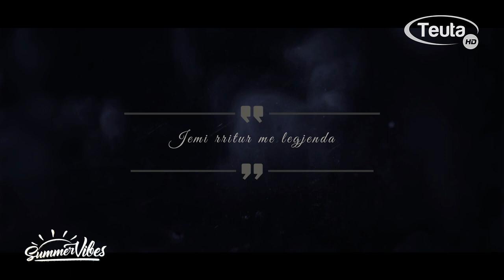SUMMER VIBES 2020 NE TV TEUTA/SUAD MEHMETI DHE DJEMT E ULQINIT 3.8.2020